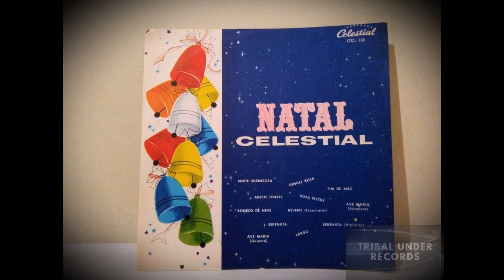Natal Celestia - Fim de Ano (Francisco Alves & David Nasser)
"Fim de Ano" é uma contribuição brasileira a esses festejos dezembrinos. Composta por Francisco Alves e David Nasser, tornou-se um dos "Hits" das festas de final de ano.